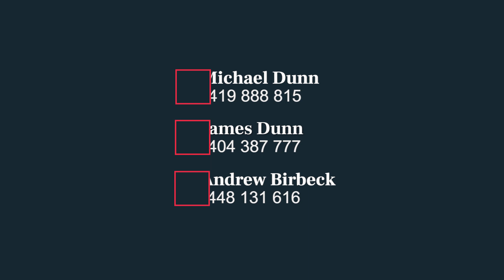8 South Avenue, Double Bay | Richardon&Wrench Double Bay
Landmark Family Residence in Leafy Bayside Setting

4 bed | 2 bath | 2 car

AGENTS:
Michael Dunn | 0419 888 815
James Dunn | 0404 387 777
Andrew Birbeck | 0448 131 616

INSPECTION BY PRIVATE APPOINTMENT

Classical elegance meets inspired contemporary design in this freestanding c1880s family residence set on a level 582sqm (approx.) parcel of land in a leafy enclave just 400m level stroll to Steyne Park and the harbour foreshore. Incredibly peaceful and private for its central location at the edge of Double Bay village, the property occupies a dual access block with a 33.6m (approx.) wide frontage, sunny north aspect and a secure double garage accessed via South Lane.

Wonderfully spacious with 3.4m high ceilings, polished Kauri floors and open fireplaces, the house has an easy indoor-outdoor flow to private courtyard gardens and a large stone-flagged terrace perfect for barbecues and alfresco entertaining. The generous two-level layout includes a wide entrance hall, formal living and dining rooms, family living and dining areas, study, gourmet Smeg gas kitchen, main king-size bedroom (with balcony, dressing room, ensuite), 3 more double bedrooms (all with built-in wardrobes, one with sitting area), 2 modern bathrooms, powder room and laundry.

The impeccably presented residence features gas central heating, ducted reverse-cycle air-conditioning, original leadlights, built-in linen cupboard and a gas barbecue bayonet in the alfresco dining courtyard. Offered for the first time in 22 years, the property is a level stroll to Double Bay village shops, cafes, restaurants, buses, Double Bay Public School and a short walk to Ascham School and Edgecliff train station.

PROPERTY FEATURES
Level dual-access block with sunny north aspect
Elegant interiors, 3.4m high ceilings, Kauri floors
Formal living & dining rooms with open fireplaces
Family living & dining flows to private courtyards
Granite kitchen with Smeg stainless steel gas stove
Study with open fireplace and built-in cabinetry
4 bedrooms: main with balcony, dressing room, ensuite
2 modern bathrooms (ensuite with bath & shower)
Alfresco dining/barbecue area, courtyard gardens
Remote-controlled double garage with storage